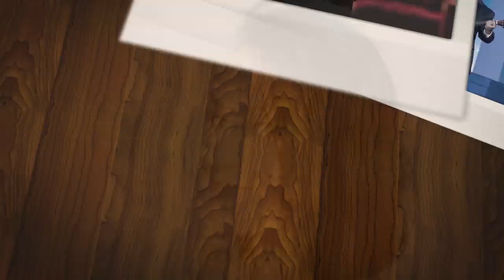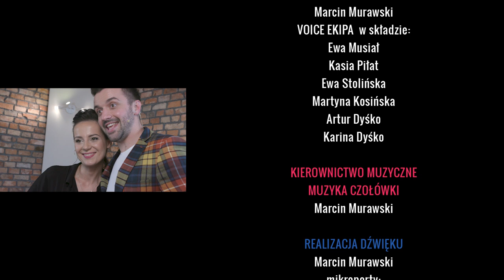RAFAŁ SZATAN odc.4 część 2 LIVE STORY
LIVE STORY - zupełnie nowy, autorski projekt artystyczny Anety Figiel. To pełne pasji tworzenia talk-show z udziałem gwiazd, które artystka zaprasza do swojej muzycznej enklawy czyli podwarszawskiego studia nagraniowego.Bądź z nami w Live Story - niezwykłej opowieści o tym, co w życiu najważniejsze. Opowieści o pragnieniach.

LIVE STORY - odcinek 4: część 2 RAFAŁ SZATAN
premiera: 14 listopada2018

GOŚĆ
Rafał Szatan

GOSPODYNI
Aneta Figiel

ZESPÓŁ
Marcin Murawski

VOICE EKIPA w składzie:
Ewa Musiał
Kasia Piłat
Ewa Stolińska
Martyna Kosińska
Artur Dyśko
Karina Dyśko

REALIZACJA DŹWIĘKU
Marcin Murawski

MIKROPORTY
Janek Kluszewski

KAMERY
Radosław Kowalczyk
Film Project

MONTAŻ, PROJEKT CZOŁÓWKI
Radosław Kowalczyk
Aneta Figiel

MAKE UP
Agnieszka Hunzvi

FRYZJER
Agnieszka Jedlińska

KIEROWNICTWO MUZYCZNE
MUZYKA DO CZOŁÓWKI
Marcin Murawski

WYKORZYSTANO PIOSENKI
"Ktokolwiek jesteś bez ojczyzny"
sł. Kazimierz Wierzyński
muz. Aneta Figiel, Marcin Murawski

 "Życie zmieniasz w sen"
sł.Anna Kuk
muz. Rafał Szatan

MIEJSCE NAGRANIA
Fresh Sound Studio

PRODUKCJA
Plan A